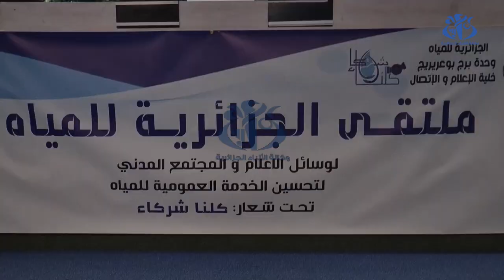برج بوعريريج: ملتقى" الجزائرية للمياه".. من أجل تحسين الخدمة العمومية للمياه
برج بوعريريج(وأج)- نظمت مصالح " الجزائرية للمياه"- وحدة برج بوعريريج، ملتقا لوسائل الغعلام والمجتمع المدني، بغرض التحسيس بأهمية الخدمة العمومية للمياه، تحت شعار " كلنا شركاء" ، تزامنا مع اقتراب الفترة الصيفية، أين يزداد الطلب على الماء